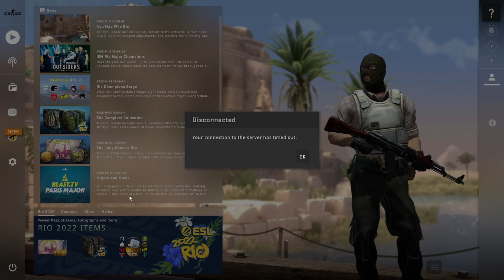Counter-Strike: Global Offensive 3 FAILY/RAGES